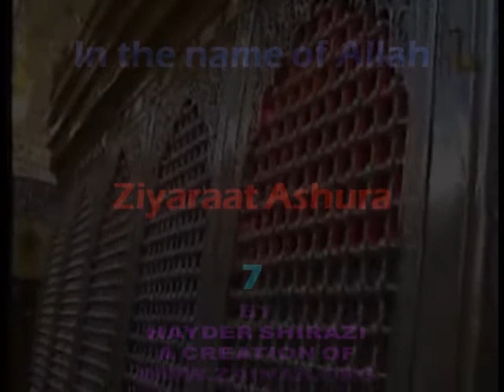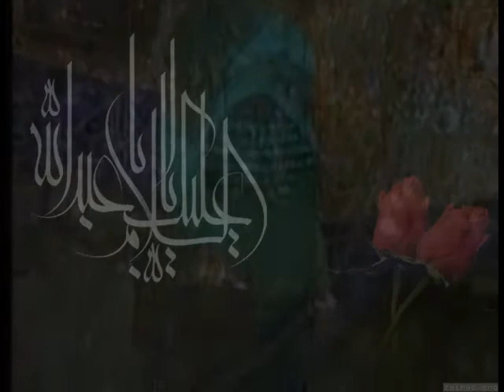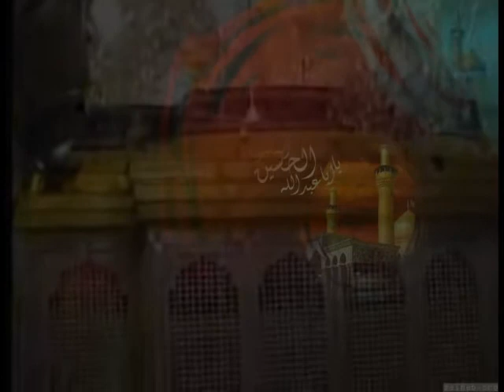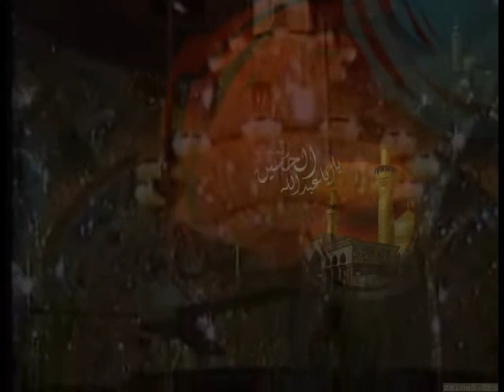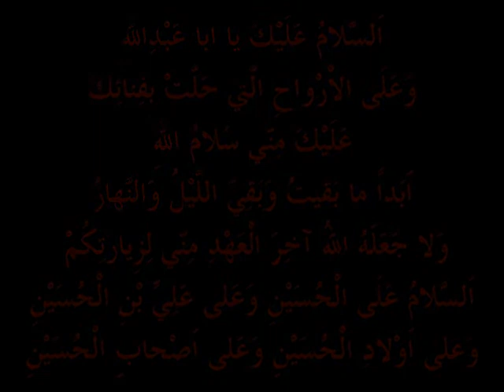Words of Wisdom - Aashura